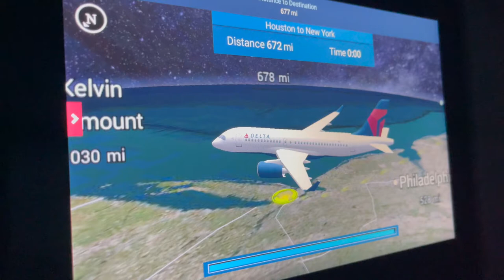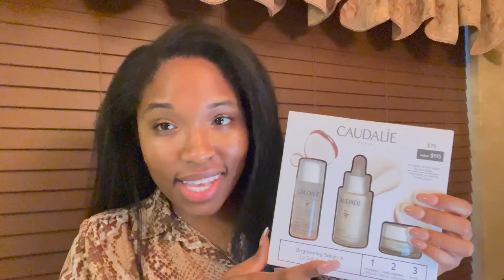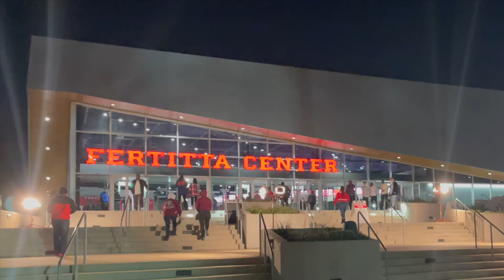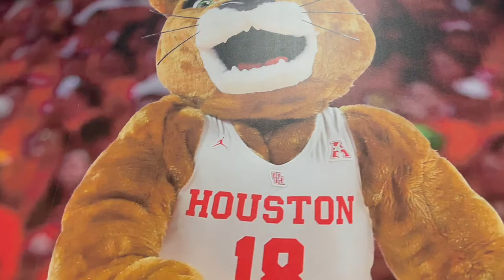VLOG DUMP: walking nyc streets, mini sephora haul, uh vs. tsu basketball game, youtube bts ♡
Hi my loves! This is really what it's called a vlog dump. I put all my snippets together from the time that I was away! Quick trip and scenes from nyc, uh vs tsu basketball game, my mini sephora haul, and behind the scenes of me filming a youtube video. I hope you all enjoy! Let me know what you would like to see more of in the comments. ♡

SHOP MY BIZ
♡ Natural Virgin Coconut Soy Wax Candles (Handmade / Hand-poured)
♡ GET $$$ Off Code - RYCHTUBE10